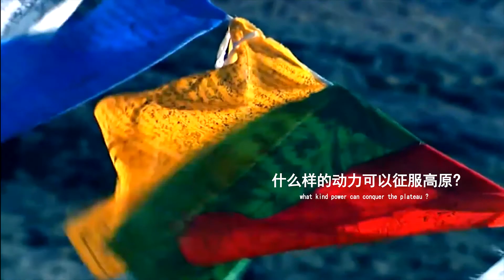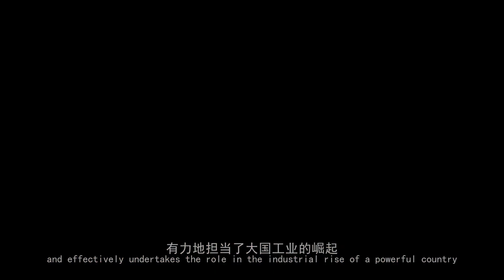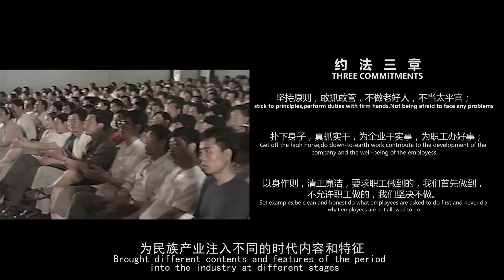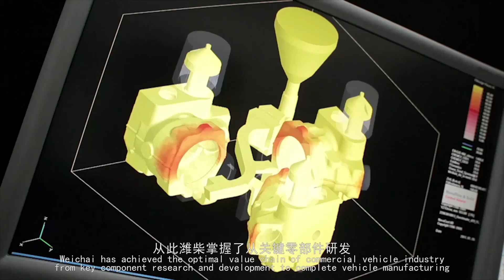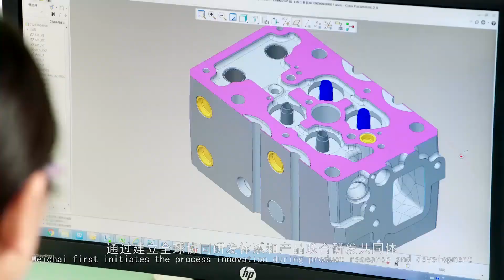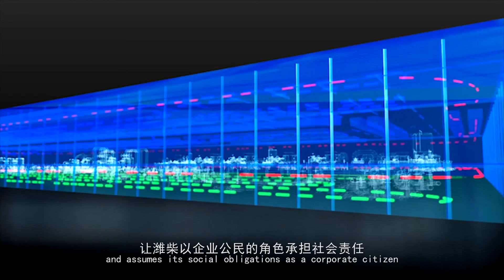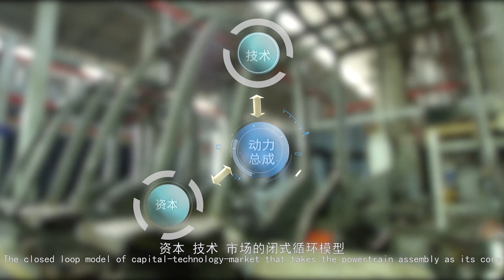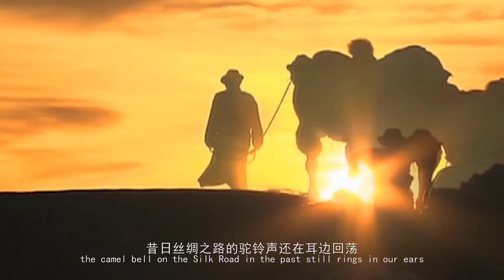Motor WEICHAI el poder del motor en FAW Trucks 100% gnv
Video WEICHAI, fabrica del motor que viene con FAW Trucks 100% gnv.  Uno de los motores mas vendidos del mundo.